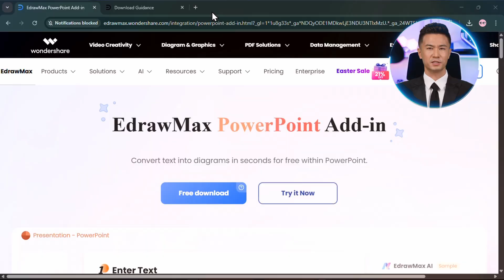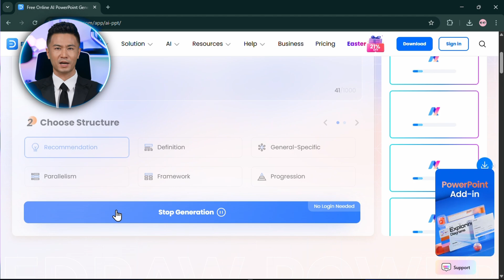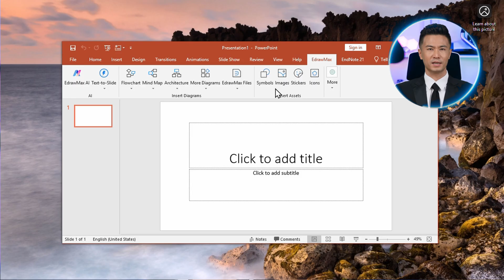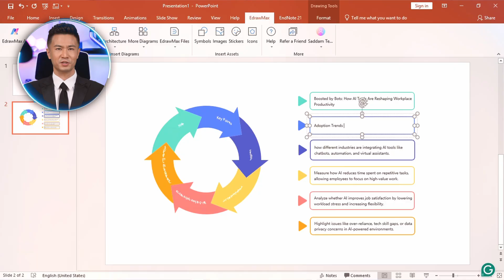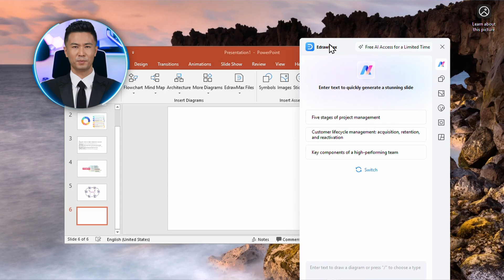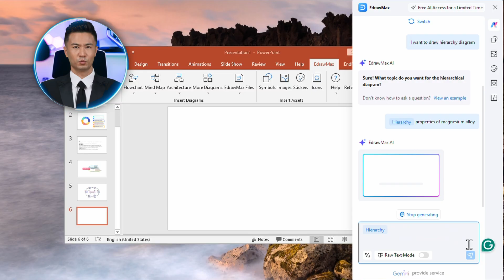Create AMAZING AI POWERPOINT Presentations in Just 2 Minutes with EdrawMax AI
Looking for the best PowerPoint add ins to upgrade your research presentations? This video shows you how to create presentation with AI using the powerful EdrawMax Power Point Plugin—a game-changing tool for researchers, students, and professionals.

We’ll walk you through how to make AI presentations, convert text into diagrams, and build research schematics using AI—all inside PowerPoint. Whether you're working on a PhD thesis, writing a review paper, or trying to remove plagiarism, this AI PowerPoint Add-in will save you hours. Perfect for anyone learning how to write a research paper or exploring new AI tools for researchers.

💡 Learn practical PowerPoint tricks, design smarter with ppt templates, and create visuals that stand out. If you're into ppt, PowerPoint tutorial, PowerPoint tips, or just want to know how to use EdrawMax, this video is your ultimate guide.

Don’t miss out on one of the best AI diagramming tools—the EdrawMax plugin is not only powerful but totally FREE!

🔥 Call to Action:
Drop a comment if you want more videos like this!